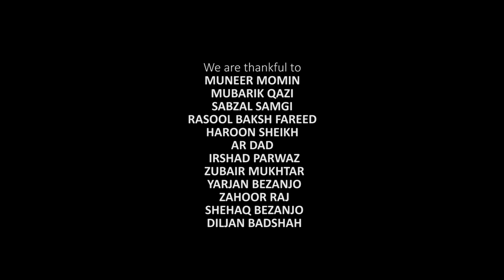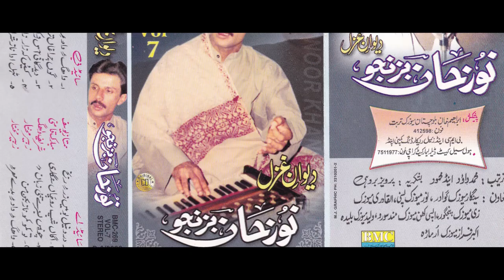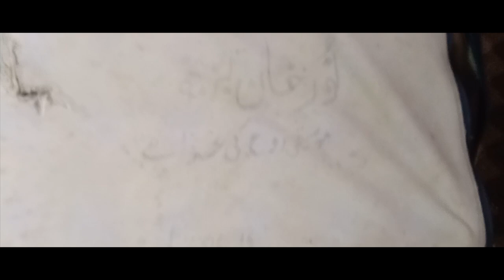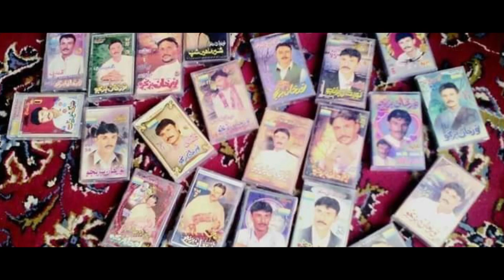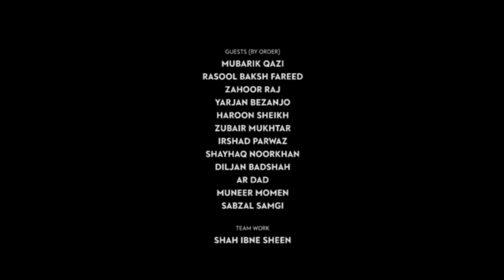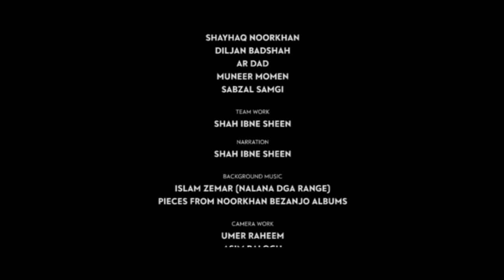Noor Khan Bezanjo - The Documentary Film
All Credit To @bichkandfilms9717

©All CopyRights Reserved @bichkandfilms9717

A Documentary Film BY RASHID MIANDAD